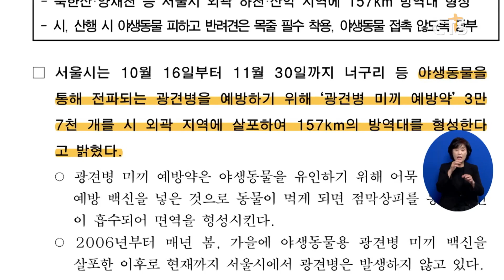[소셜] 정책ㅣ야생동물 전파되는 광견병 예방 위해 예방약 살포 (이한승) ㅣCTS뉴스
서울시가 야생동물을 통해 전파되는 광견병을 예방하기 위해 예방약을 살포합니다.

서울시는 야생동물을 유인하기 위해 어묵 반죽 안에 예방 백신을 넣은 미끼 예방약 3만 7,000개를 살포한다고 밝혔습니다.

시는 살포 지점에 현수막과 경고문을 붙여 사람들이 만지지 않도록 안내할 예정입니다.